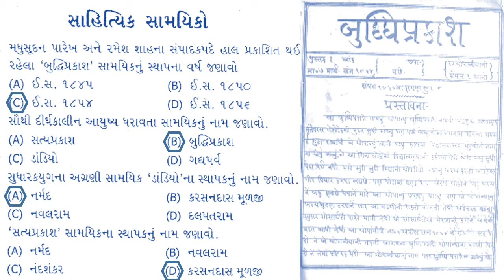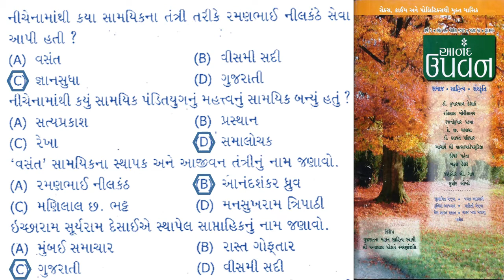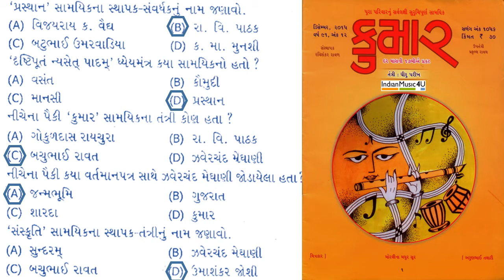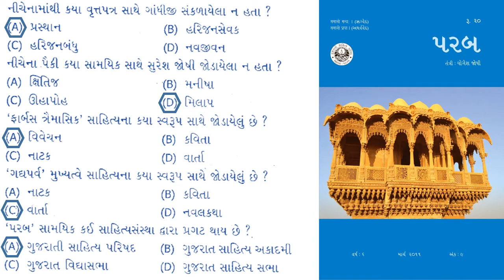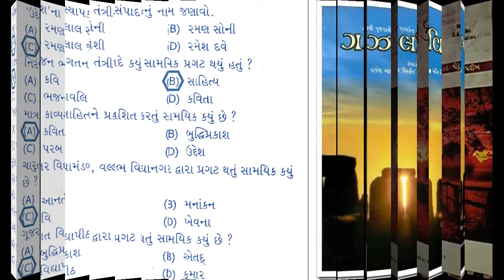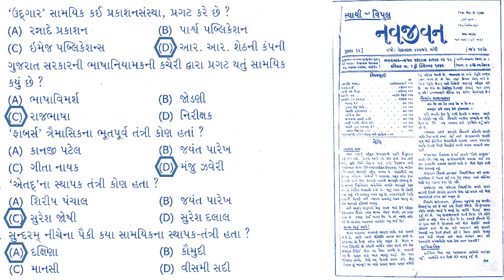GPSC | UPSC | Gujarati | Gujarati Sahitya Sahityik Samyik MCQ with Answers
gujarati sahitya pdf angel academy

world inbox gujarati sahitya pdf

yuva upanishad gujarati sahitya pdf

gujarati sahityakar

gujarati gujaratisahityamcq gujaratisahityaGPSC | UPSC | Gujarati | Gujarati Sahitya Takhallus MCQ with Answers | Gujarati Sahitya

gujarati sahityakar